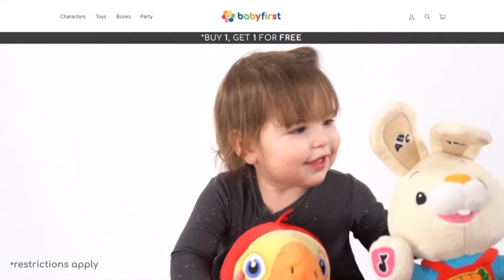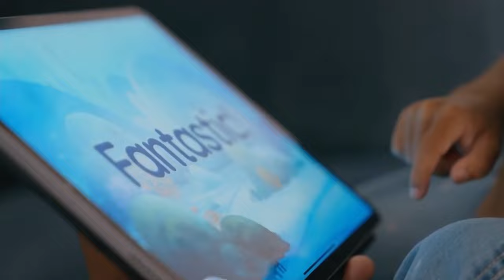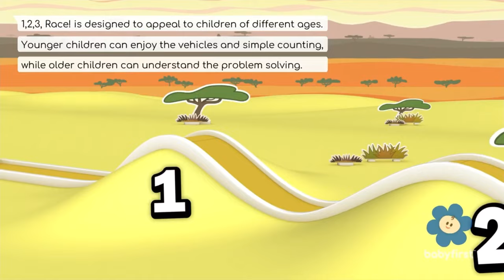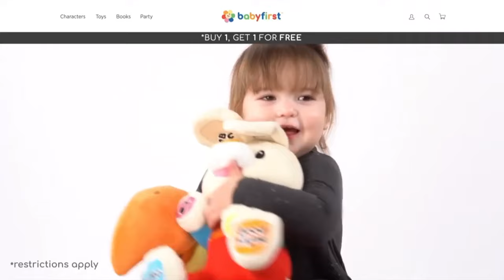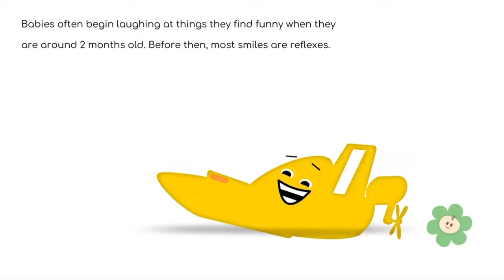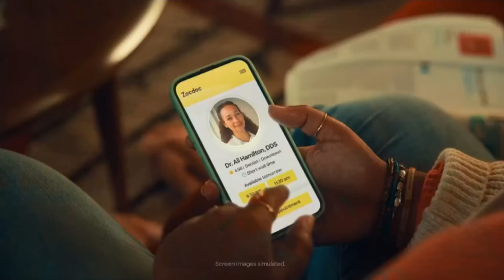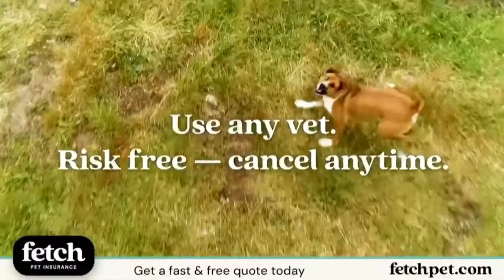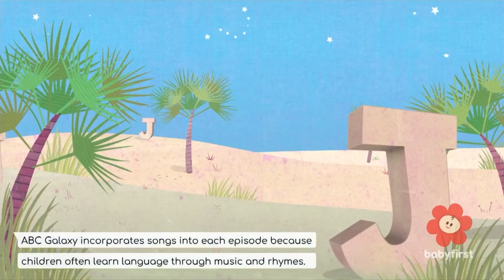BabyFirst Favorites Airdate (11/07/23)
Airdate (11/07/23)

Introduce your baby to the best educational content of BabyFirst! On-screen
cues for parents to interact.